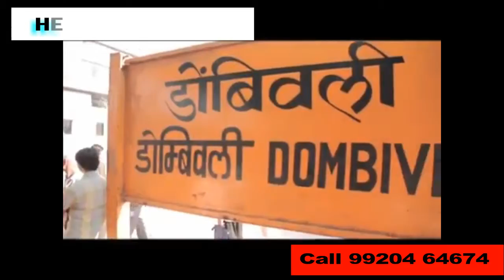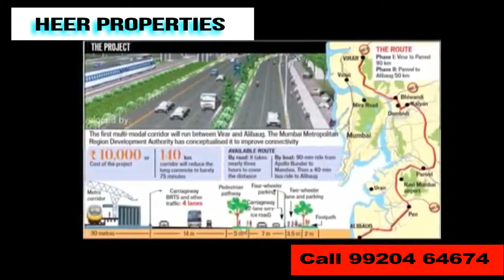Versatile Valley | Call-9920464674 for booking | Dombivli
Book 1-2-3 Bhk flats for sale in Versatile Valley at Dombivli at the best discounted rates.For HEER properties Clients only